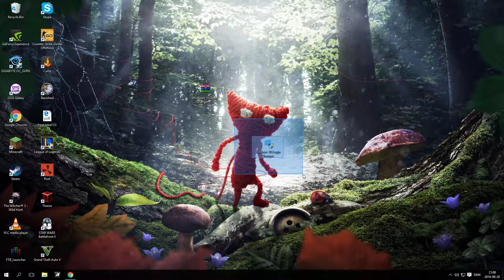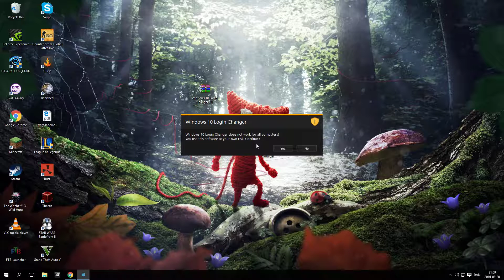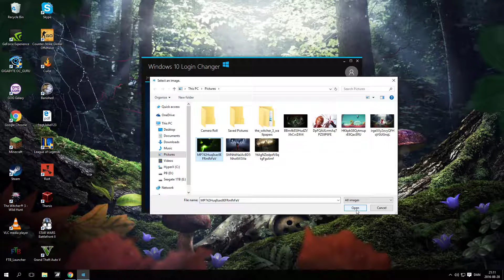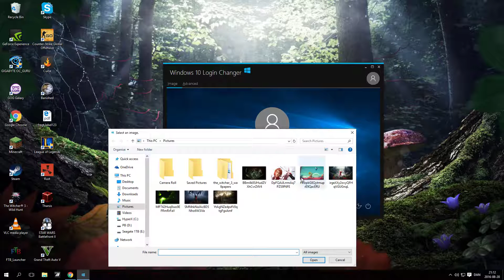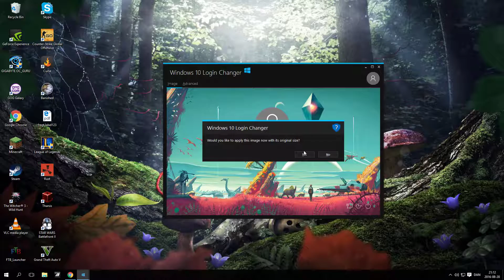How to change | LOGIN BACKGROUND [WIN10]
How to change the background of your login screen on windows 10.
I am using a third party program to do this. Only attempt doing this at your own risk, and consider taking a system backup before doing this.

Hope you enjoyed and found my little tutorial useful.